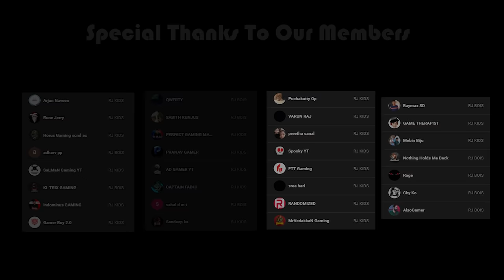KENA - BRIDGE OF SPIRITS : BOMB | Part 6 | Malayalam | Rune Jerry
KENA - BRIDGE OF SPIRITS : BOMB | Part 6 | Malayalam | Rune Jerry | Gameplay Walkthrough